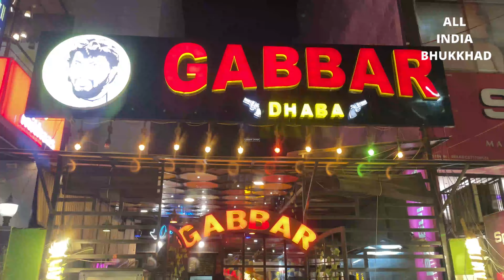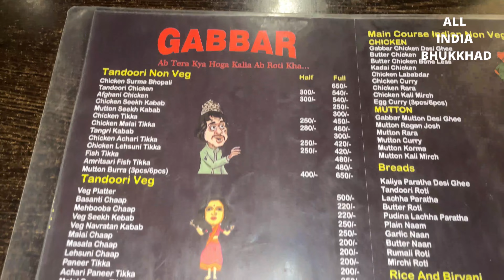OUR EXPERIENCE AT GABBAR DHABA NOIDA | A DHABA BASED ON GABBAR(SHOLEY) THEME | IS IT WORTH GOING ?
So, My next vlog is on Gabbar dhaba Noida. It is located in Sec- 104 Hajipur.
Please watch out full vlog.

Gabbar dhaba noida
Noida food tour
Fine dine resturent in noida
Noida Sec 104
Noida food
Best food
Best food in noida
Best food in delhi
Best food in Delhi NCR